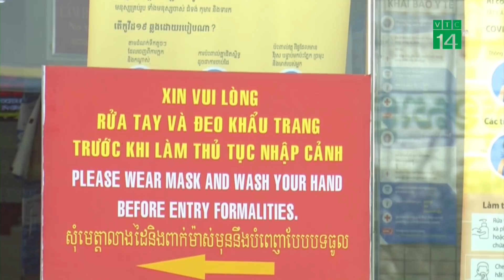Thủ tướng họp khẩn với 6 tỉnh biên giới Tây Nam về phòng chống dịch | VTC14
VTC14 | THỦ TƯỚNG HỌP KHẨN VỚI 6 TỈNH BIÊN GIỚI TÂY NAM VỀ PHÒNG CHỐNG DỊCH
Trước diễn biến ngày càng phức tạp của dịch covid-19, ngày hôm nay 9/5, Thủ tướng Chính phủ Phạm Minh Chính đã đi kiểm tra công tác phòng chống dịch tại các tỉnh biên giới Tây Nam và triệu tập cuộc họp trực tuyến khẩn cấp từ đầu cầu UBND tỉnh An Giang với Ban Chỉ đạo quốc gia phòng chống COVID-19, một số bộ ngành và lãnh đạo 6 tỉnh biên giới phía Tây Nam. Thủ tướng cho biết đây là thời điểm “nước sôi lửa bỏng phải họp khẩn cấp với các địa phương Tây Nam Bộ để triển khai các biện pháp phòng chống dịch trong tình hình mới.